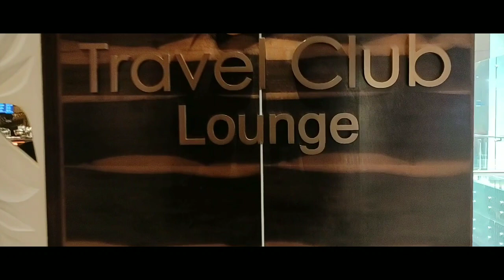How to get Complimentary access in GVK lounge? Sahil Swami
Vlogger : Sahil Swami

I get complementary access in Mumbai & Chennai Lounge.

Travel Club Lounge Or Loyalty Lounge.

If you have MasterCard 💳, Rupay & American Express Card so you can check there is a loyalty points is there in your card.

If it is there than they can charge 25rs only and within hour bank will refund your money. So it will be a complimentary food & beverages.

Priority Pass holder also can access into the lounge. Sometimes priority pass holder can access in business class lounge also.

In lounge you have unlimited food & beverages.

Buffet
Non alcoholic beverages.

Camera : Mi Note 7 Pro
Gimbal : Digitek 3 axis